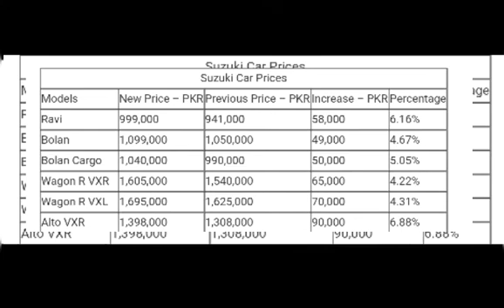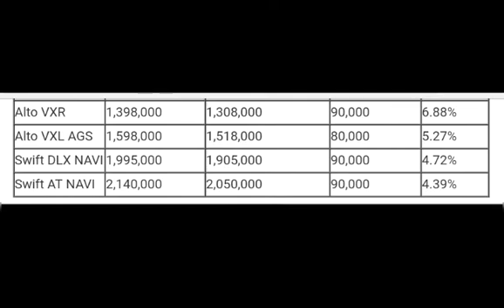Prices of Pak Suzuki Cars has been Increased From January 2020.